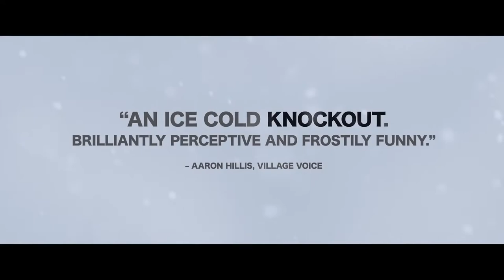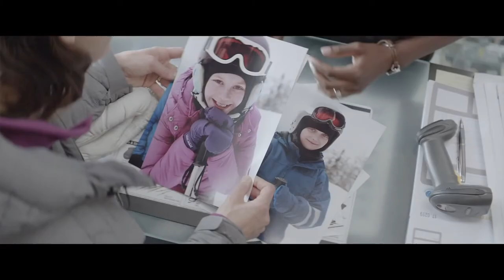Snow Therapy (2015) Trailer | Directed by Ruben Östlund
Ruben Östlund’s tale of a couple’s disintegrating relationship in the wake of an avalanche is a triumph of calm detachment. Written, directed and performed with remarkable intelligence and empathy, it tickles, provokes, cooks up delicious tension throughout, even if all that steam can't seem to find the perfect outlet in the end for an appropriately volcanic burst.

"Compelling, intelligent and grimly entertaining."
The Guardian

Director: Ruben Östlund
Writer: Ruben Östlund
Cast: Johannes Kuhnke, Lisa Loven Kongsli, Clara Wettergren